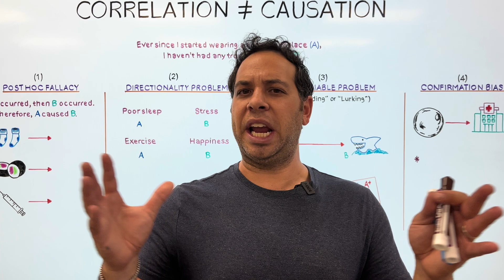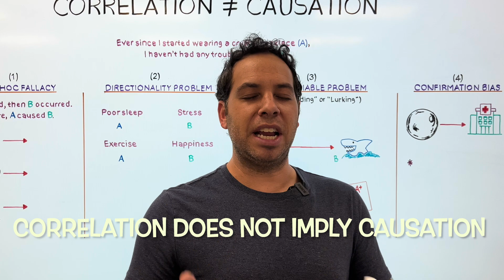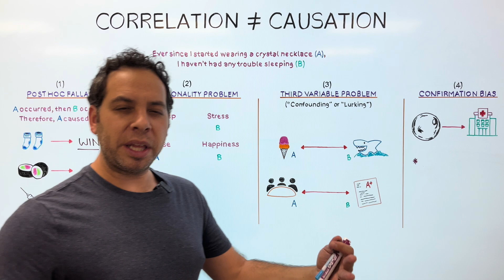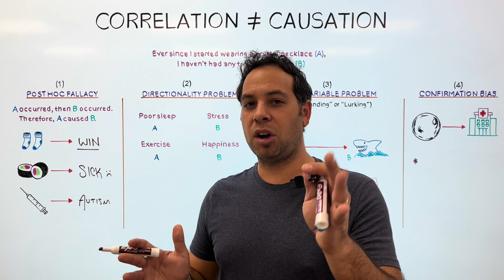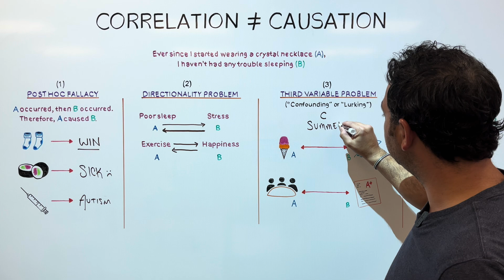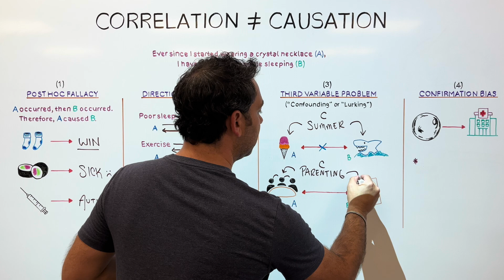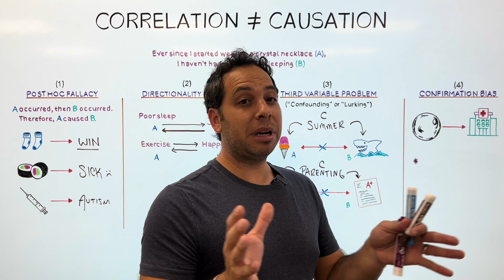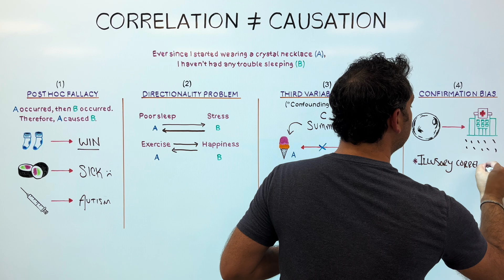Correlation vs Causation I Explained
In this video, Dr. Kushner examines why "correlation does NOT imply causation" through the lens of 4 key concepts: Post Hoc Fallacy, Directionality Problem, Third Variable Problem, and Confirmation Bias.

🧠BRAND NEW COURSE!! Foundations of Neuroscience, Psychology, and the Brain🧠
Learn the science of the brain and behavior through engaging lessons, assessment quizzes, assignments, and more!

🎓PSYCHOLOGY REVIEW🎓
👉Instant download! Psychology Test Prep Book: 800 Multiple-Choice Questions.
👉Instant download! Brain Bundle Digital Notes.

✅TIME STAMP:
00:00 Introduction
00:25 "Correlation does not imply causation"
01:26 Post hoc fallacy
03:01 Directionality problem (reverse causality)
03:55 Third variable problem (spurious correlation)
05:57 Confirmation bias/Illusory correlation
07:23 Video recap